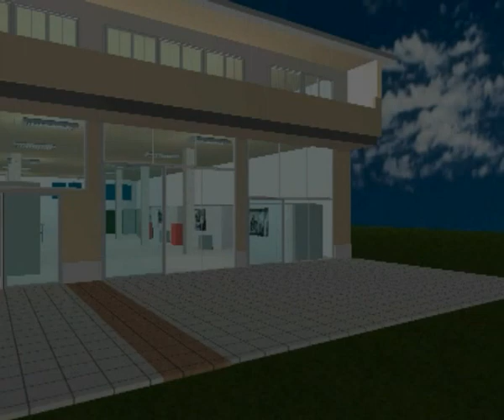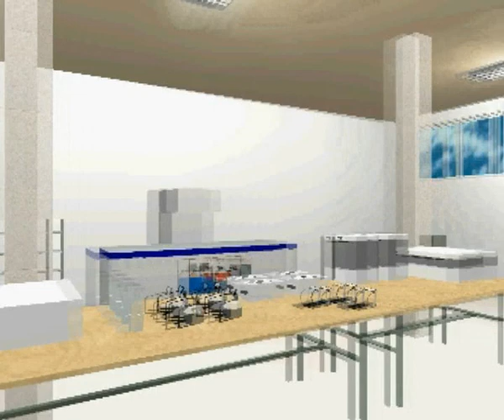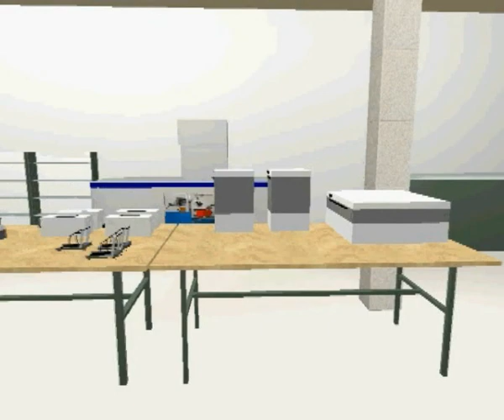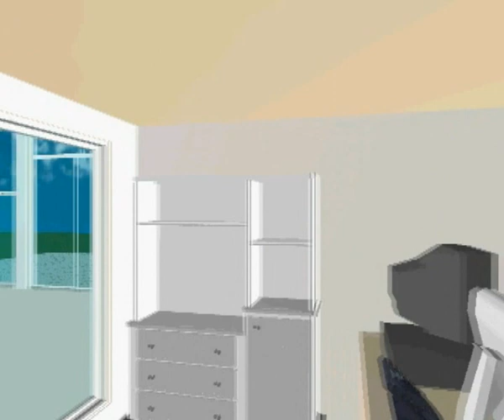Tool work shop TE-TE PLAST Macedonia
TE-TE PLAST Macedonia
Str. Prvomajska bb, 1000 Skopje, Macedonia